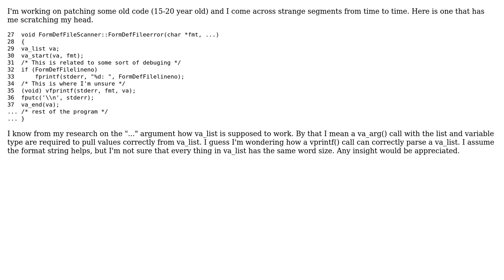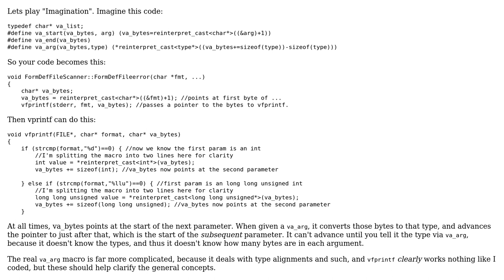How does a va_list from an ellipses interact with a vfprintf() call? (2 Solutions!!)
How does a va_list from an ellipses interact with a vfprintf() call?